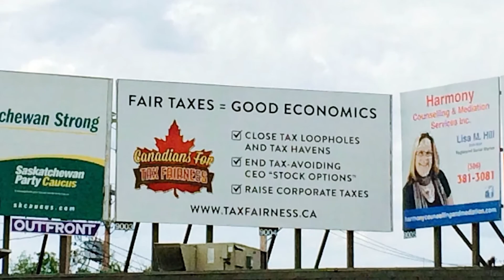Don Kossick: Demand economic equality in Canada now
Don Kossick is a Saskatoon activist. Learn his story

As part of Inter Pares' "Globalize Equality" campaign, we are featuring five activists who are each promoting a different form of equality, with our support. In this video, Don tells us why he is demanding economic equality in Canada, and working with Canadians for Tax Fairness to make it happen.

Join the campaign today to help build more equal societies around the world